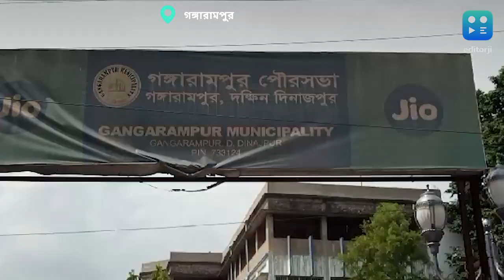South Dinajpur Dengue : ডেঙ্গিহীন গঙ্গারামপুর, দক্ষিণ দিনাজপুর পুরসভার বিশেষ উদ্যোগ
ডেঙ্গি রুখতে এলাকার বিভিন্ন নিকাশী পরিষ্কার করা হচ্ছে। মশার দাপট আটকাতে পুরসভার পক্ষ থেকে করা হচ্ছে স্প্রে।